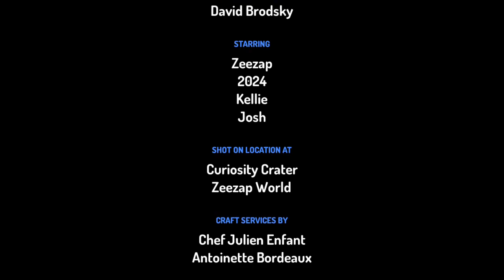Zeezap world short 3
Here’s more ￼Zeezap world new episode of Monkey & Me on January 31st 2023 to ring in the new year